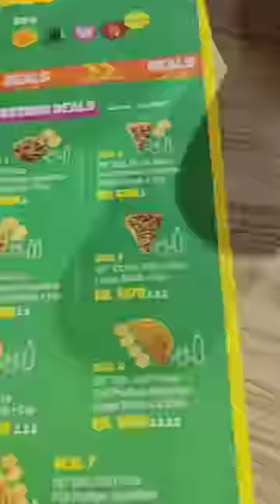Largest pizza slice 😮 40 inches pizza 🤯 | Janibhaivlogs | mini Vlog